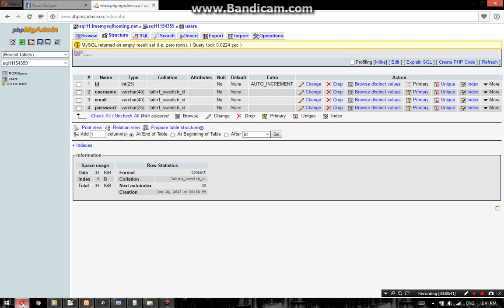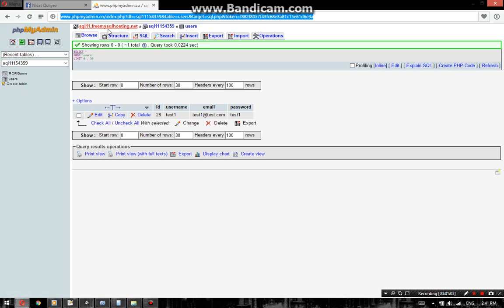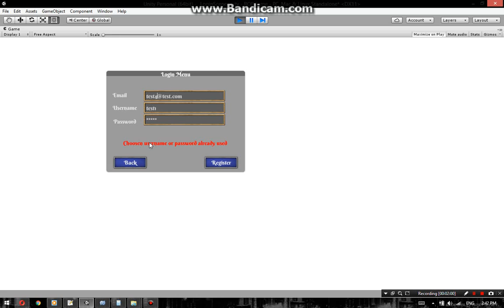Unity 5 PHP & MYSQL Testing User Registration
Hello everyone i'm preparing for new tutorial series about this system but first of all i need to complete system then i can start recording tutorials.